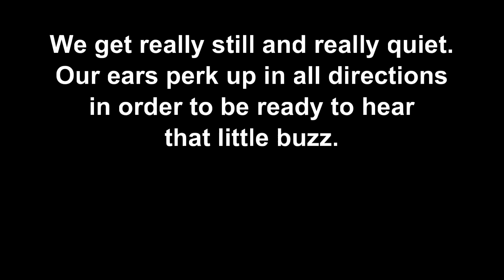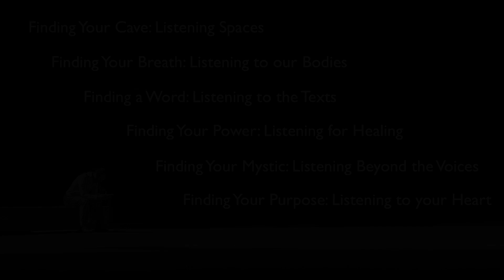PVEC Listen: Hearing that Still Small Voice and Finding Your Own. Lent 2021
This Lent we will slow down and listen to the still small voice of God through prayer and the ancient Lenten practices of Lectio Divina, Examen, Journaling, Praying in Nature, Praying in Color, and Centering prayer.